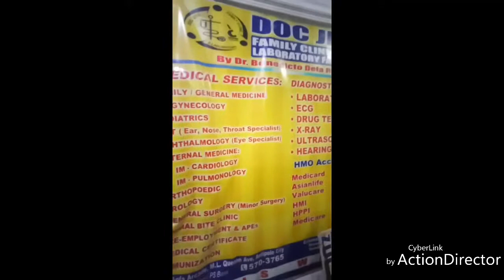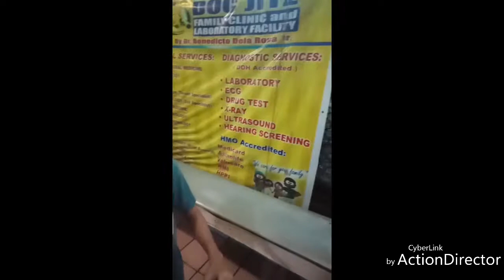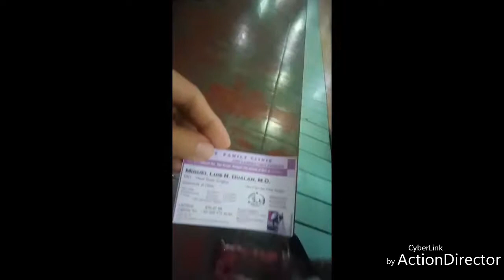Barefootdriving I Was Trying to Remove Something May pumasok na Christmas Decor sa tinga ng bata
Hi guys welcome to Singlemom Diary😘
Im Manilyn but you can call me Nanay Man😍 i had 3 kids Michael,Anthony and Briana.
Briana is always with me at work.
Im all around maid, P.A and family driver😍 At home I'm doing artworks paintings embroidery to earn more extra money to provide our family.😇
Our family want to share our happy moments, we want to make others people laugh and smile make them happy even though we are all caring our own problems,pain,saddeness there is always reason to smile and live a happy life.😄
Me and my children are used to be scavenger before just to provide our family and to have food to eat😥
One day i want to see our family see on the Ellen Show😍

Our biggest dream to have our own house and lot to be call our home😇

I dont have car so if you can take bit the CAN SAY NO CHALLENGE to donate our family a

Just kept believing and have faith in God😇

If you want to help and support
and send something to our family specially for my 3 kids😇 study

c/o Castor Lyndie Dayot
Manilyn L. Malupa
Lot.35 Block 1 St.
LuzVille Phase 2
Dela Paz
Antipolo Rizal